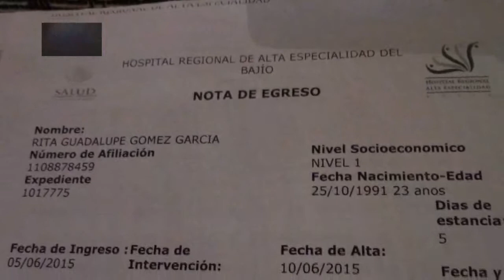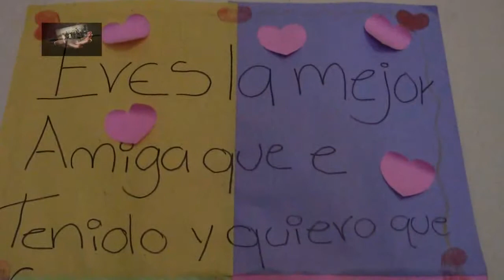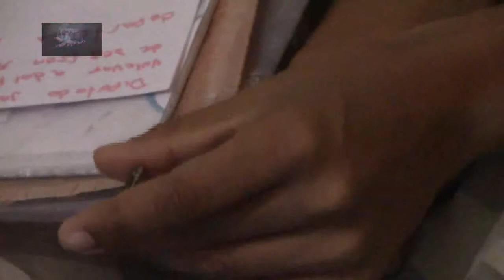VALE SABER/ Rita Guadalupe Gómez García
RITA GUADALUPE GOMEZ GARCIA, una historia de tristeza. Le descubren insuficiencia renal a los 16 años. Logra la donación de un riñón, y al año y media de traer ese riñón, una doctora del Hospital Civil le recomienda una medicina muy fuerte para deshacerle un quiste ovárico. Lo que destruyo fue el riñón donado a Rita. Ella necesita de tu apoyo